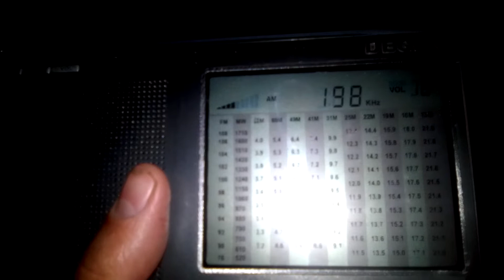198 kHz BBC Radio 4